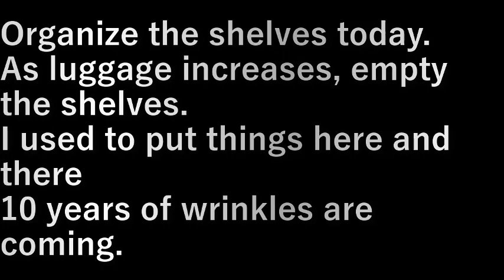倉庫の掃除10 Warehouse cleaning 10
今日は棚の整理。
荷物が増えるので棚を空ける。

今まで適当に物を置いていたので
１０年間のしわ寄せが来ている。

Organize the shelves today.
As luggage increases, empty the shelves.

I used to put things here and there
10 years of wrinkles are coming.

設備屋の適当田舎暮らし